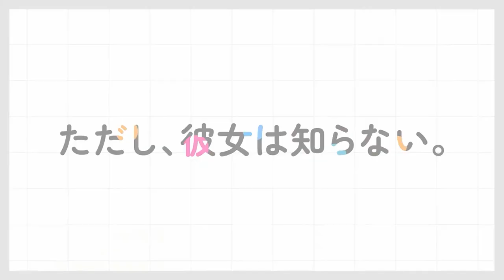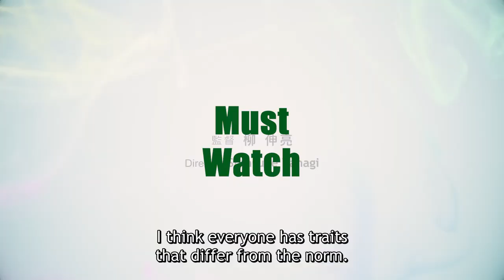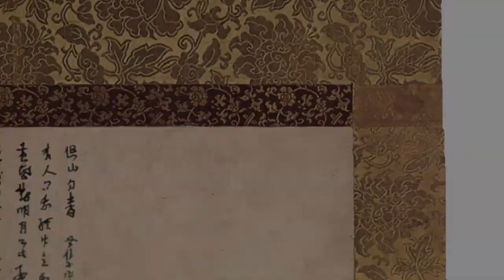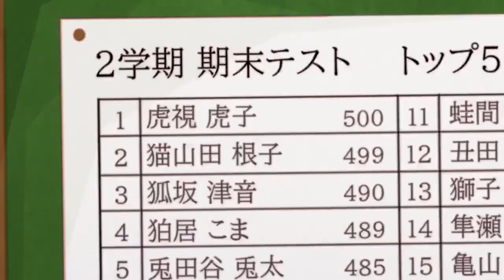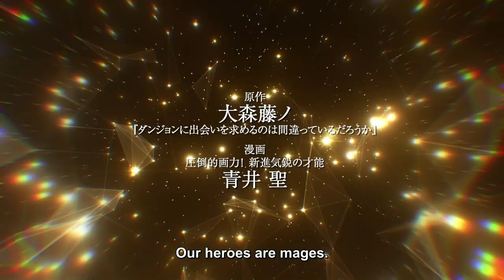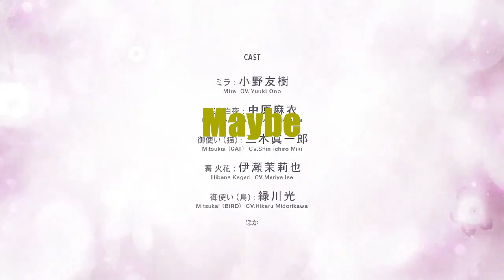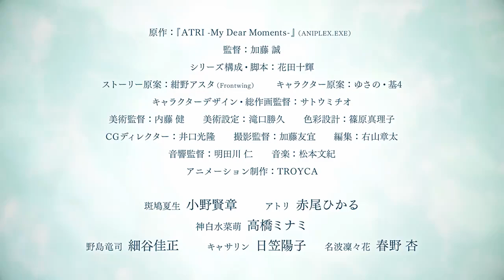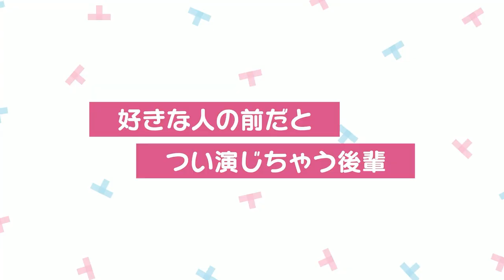Our Opinions on Every Summer Anime 2024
All Summer 2024 Animes Rated anime otaku animerecommendations animeedit weeb #2024

Timestamps:
00:00 - Intro
00:15 - My Wife Has No Emotions
01:19 - The Rookie Middle-Aged Adventurer Was Trained To Death By The Most Powerful Party To Become Invincible
03:50 - The Strongest Magician In The Demon Lords Army Was A Human
04:38 - Oshi No Ko Season 2
04:58 - Tasuuketsu
06:30 - Alya Sometimes Hides Her Feelings in Russian
09:00 - Tasogare Out Focus
10:25 - Ramen Akaneko
11:24 - Days With My Step Sister
12:05 - Failure Frame
13:15 - Senpai Wa Otokonoko
14:46 - The Cafe's Terrace And Its Goddess
15:00 - 2.5D Seduction
16:13 - I Parry Everything
17:55 - Sakuna: Of Rice and Ruin
18:42 - Dungeon People
19:31 - Isekai Suicide Squad
21:07 - Grendizer U
22:06 - Elusive Samurai
23:30 - QA In Another World
24:21 - Fairy Tail: 100 Year Quest
26:12 - Head Start
26:49 - My Dear Friend Nokotan
27:56 - Plus Sized Elf
29:00 - How To Become Ordinary
30:01 - Wistoria's Wand And Sword
30:43 - A Journey Through Another World: Raising Kids While Adventuring
31:46 - VTuber Legend: How I went Viral After Forgetting To Turn Off The Stream
33:33 - Mayonaka Punch
34:11 - The Magical Girl and the Evil Lieutenant Used to Be Archenemies
35:18 - No Longer Allowed In Another World
36:25 - Love Is Indivisible by Twins
37:06 - Our Last Crusade
37:56 - Bye Bye Earth
39:10 - Why Nobody Remembers My World
40:18 - Ultimate Muscle
40:41 - Too Many Losing Heroins
42:13 - Atri: My Dear Moments
43:42 - Sengoku Youko
44:01 - SHY Season 2
44:13 - Dahliya In Bloom
45:32 - Nier
45:37 - Na Nare Hana Nare
46:06 - A Nobodys Way Up To An Exploration Hero LV
47:07 - Giji Harem
47:57 - Tower Of God: Return Of The Prince
48:11 - Delico's Nursery
49:29 - Kimi No Todoke
50:00 - Outro